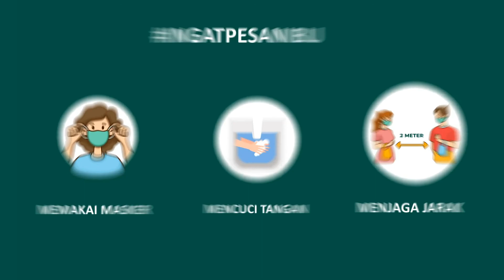Hal-hal yang Harus Diperhatikan Ketika Mengantri